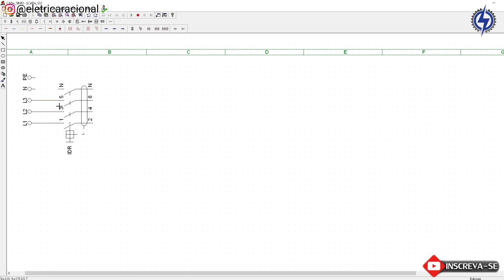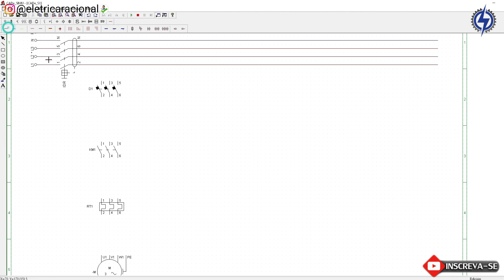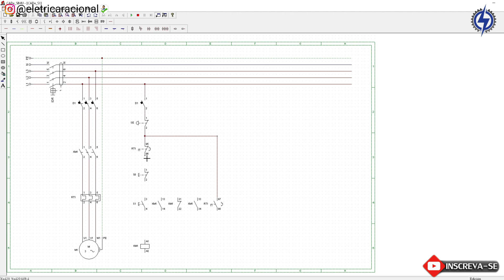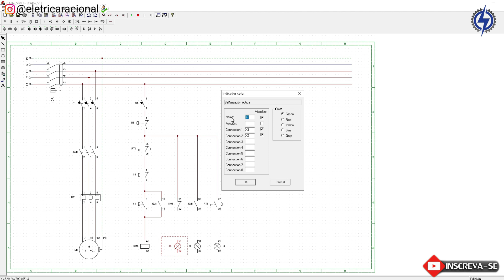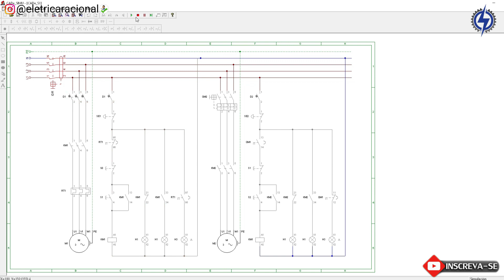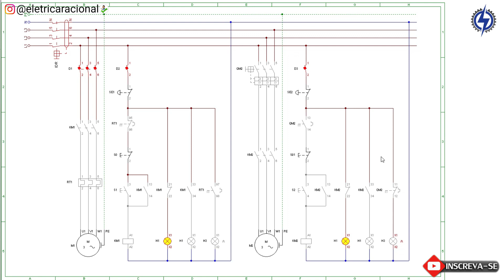Relé térmico ou Disjuntor Motor? Vamos descobrir o que é MELHOR!!!